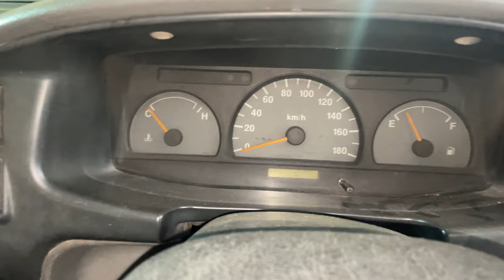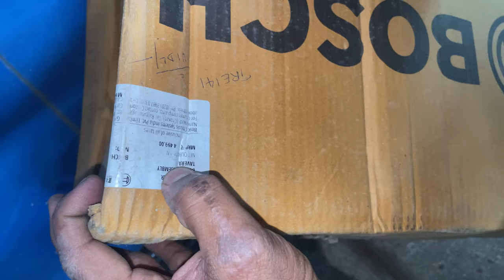Brake pedal hard | Chvrolet tavera brake booster replacing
brake pressing time hard. brake booster complaint
brake booster replacing complaint solved